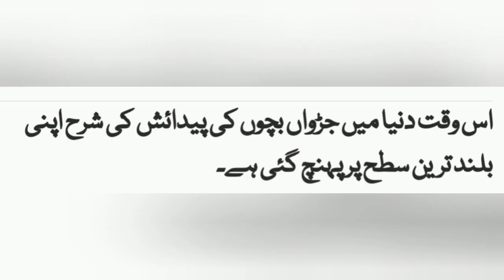آج کل دنیا بہت تیزی سے جڑواں بچے پیدا کرتی ہے